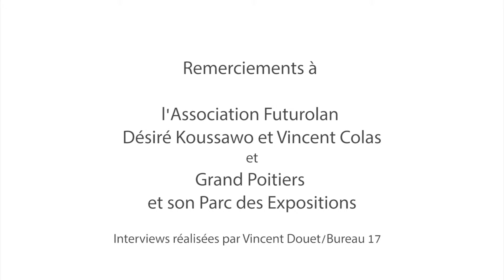Gamer Assembly , un défi en THD